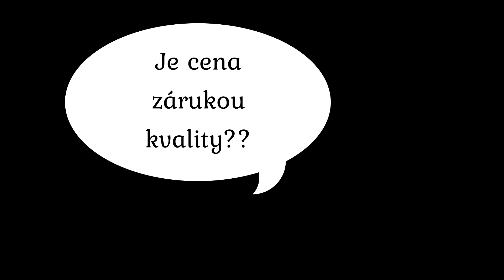Politici nám prý mají říkat "příběhy" | Aneb hlášky z Rozhlasu už před Silvestrem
Média a jejich hlášky
Staňte se členem tohoto kanálu a získejte přístup k těmto výhodám: